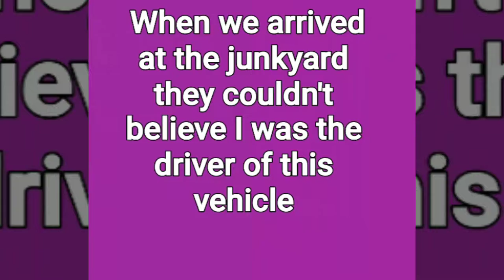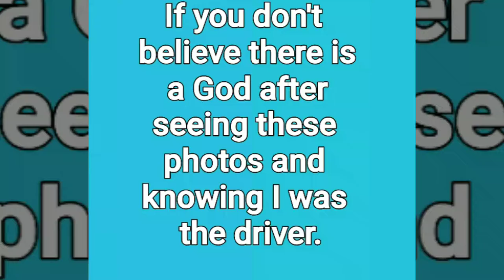Vehicle accident 8/26/2019 (Lexus)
On my way to the dog park with my Willow (chocolate lab) I wasn't far from home on a country road,  speed limit is 45mph. The person behind me wanted to go faster so they passed me. I remember they were driving a white truck (work truck) they got close to my car while passing and it startled me so I veered to the right. When I felt my tires hit gravel I knew I was off the road so I quickly tried to go left over correcting my car. I lost control, the next thing I knew I was on two wheels leaning and I kept trying to push the car back to 4 wheels by leaning in the opposite direction. (You know that feeling when your on a roller coaster and it goes one way and you lean the other)
With every flip (at least 5) I remember screaming STOP! God please make it stop!
I truly thought this was my final moments, I was thinking what will my family do? My children will be devastated! My parents hearts will break because losing your child is the worst pain. I know I am an angelmom.
Then the car landed! The first thing I did was scream WILLOW! I just knew I lost her after all for some reason I didn't attach her harness to the dog safety belt, because when she got in the car she looked so happy to just lay down. Now I am feeling all the guilt because I let her go with her safety.
I managed to undo my safety belt and wiggle across to the passenger side so I could try to call for help and for Willow. When I got on the other side I looked and there she was! Curled up in a ball tucked down on the floor board behind my seat! She was just staring at me. I know she was in shock, there is no way she wanted to do that ride again!
I started just screaming for help, I couldn't find my purse so I couldn't call anyone. The truck that initially caused me to wreck either was going so fast he never seen what happened in his rearview mirror or his got scared and didn't want to face the consequences.
Another car went right by me drove around all the debris in the road but never stopped!
Finally someone realized car parts,blankets, and other items don't just fall out of the sky and land on the road, someone that knew there was more to this puzzle stopped!
God Bless this sweet white haired retired NY chief of police for following her instincts and stopping God Bless her for accepting the fact that she knew she would be a few minutes late for her appointment but felt someone's life was more important.
Willow is fine, she was transported to the Care Animal Hospital and they examined her thoroughly. Then once they found she was ok they let her go play in their dog park until her Daddy could get her. She had a blast! Doctors say if she had the harness safety strap on things would have been alot different as she would have had no way to escape the effects of the rolling vehicle!
As for me, I have Bruises,scrapes, cuts and fractured scapula, but I'm alive because I had my seat belt on! And my guardian Angel!
Thankyou for watching my video and reading my testimony of surviving what could have been my final day.
I just want to spread awareness: SEATBELTS SAVE LIVES!
STOP BEING IN A RUSH! LIFE'S TO SHORT!
Thankyou
Katie